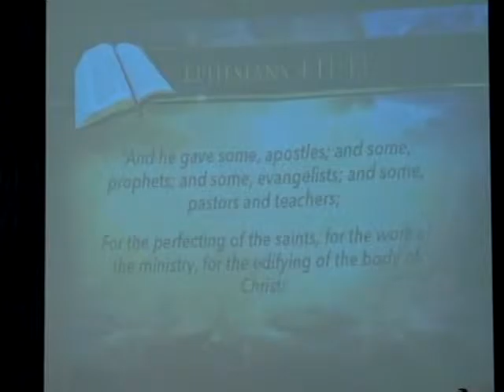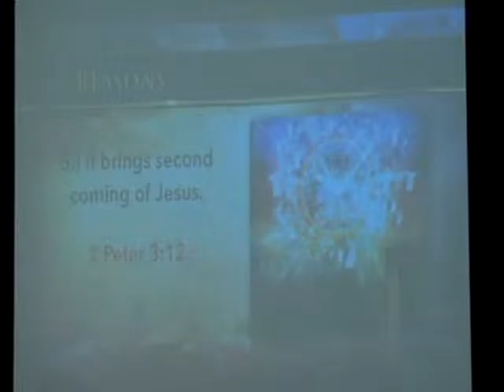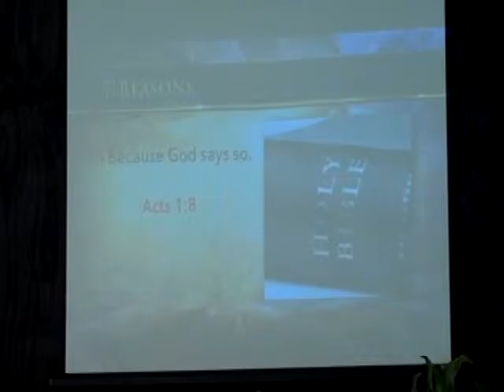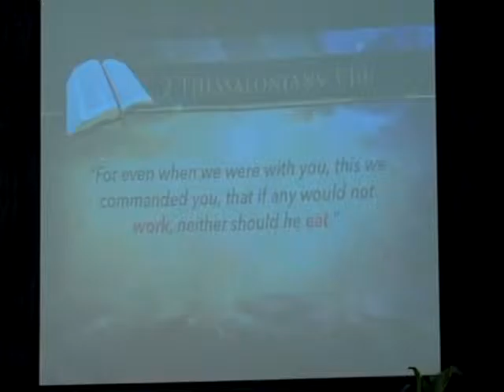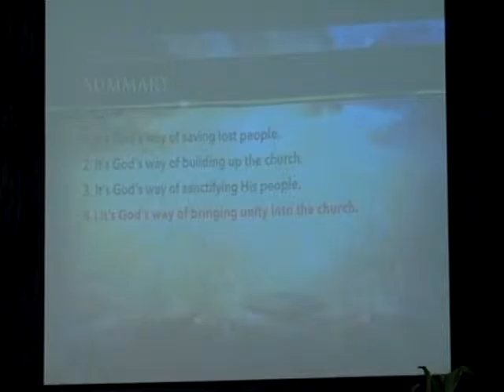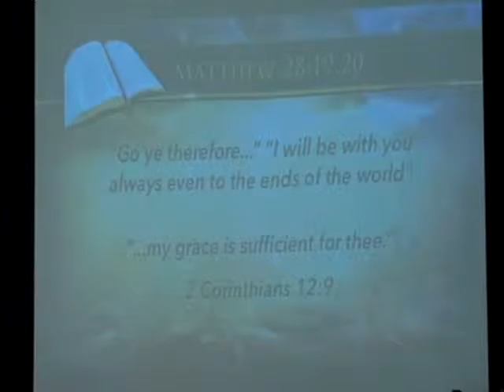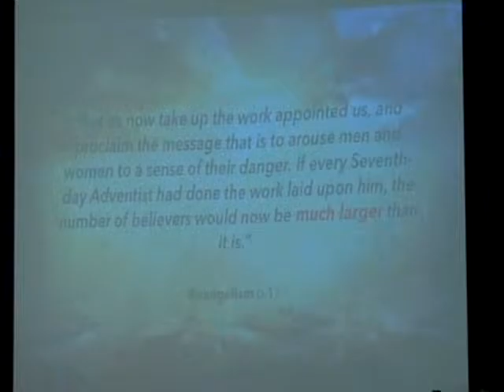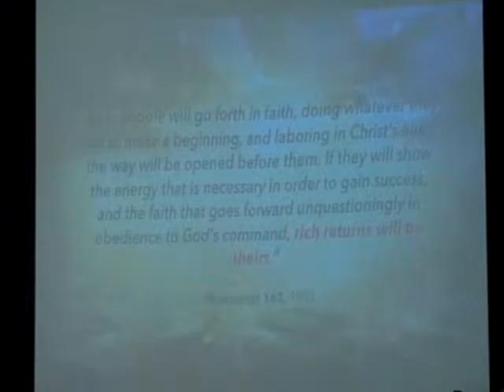Gabriel Arruda 2015-08-28 Northern Maine Campmeeting Part 2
Gabriel Arruda, Director of Evangelism for Life Ministry